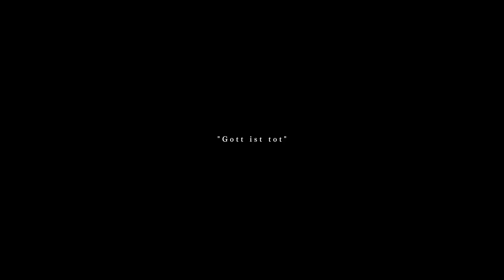【Kagamine Rin】 神っぽいな / God-ish 【VOCALOID Cover】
this cover was sitting on my pc for like, forever LOL

it was originally supposed to be covered with Meika Mikoto, but I liked how rin sounded more

base ust: Yin/Yang-P
tuning, mixing, editing: me!
harmonies: MEIKA Mikoto v5